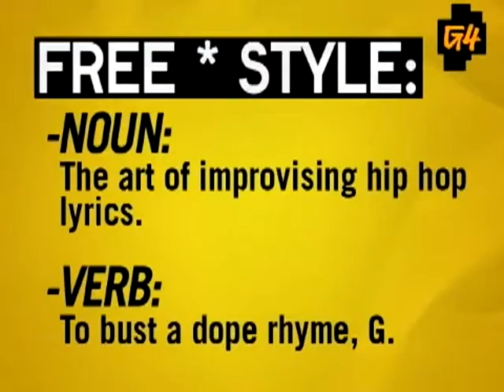Freestyle #77- Spider Loc - W/ Interview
This episode featured Spider Loc.